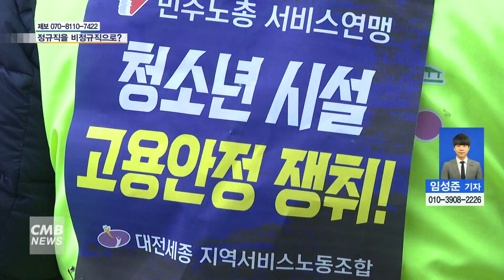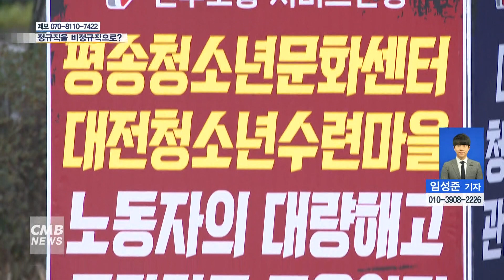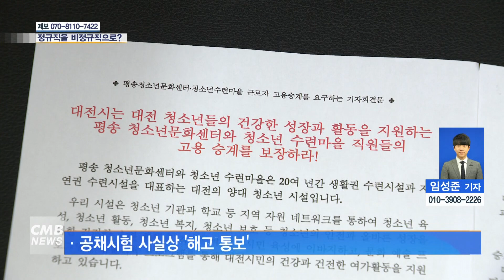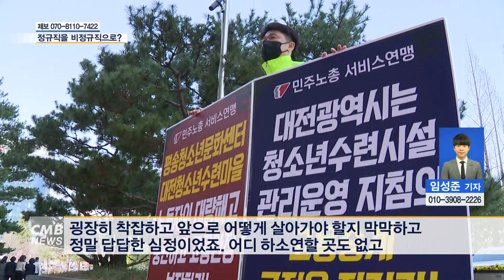[대전뉴스] 정규직을 비정규직으로? 청소년 기관 고용승계 논란